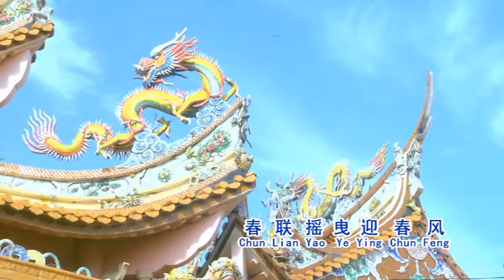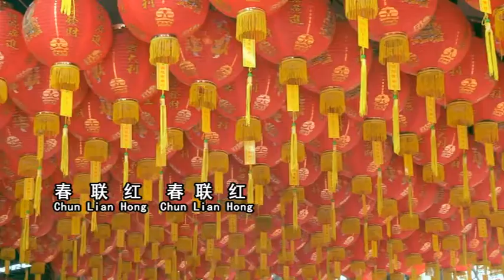大合唱 - 春联红（歌词）